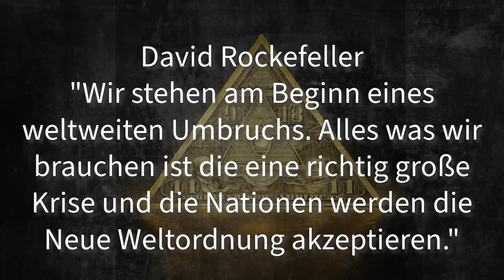Steht uns der nächste gigantische Fake bevor? Dieses Video verrät was sie Planen!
In diesem Video beleuchten wir die Behauptungen über eine angeblich geplante Alien-Fake-Invasion. Es ist wichtig zu betonen, dass es keinerlei glaubwürdige Beweise oder Informationen für eine solche Behauptung gibt.

Unsere Absicht ist es, kritisches Denken zu fördern und Menschen dazu zu ermutigen, auf das Licht zu vertrauen. Die Theorie einer Alien-Fake-Invasion kann leicht Ängste und Unsicherheiten schüren, aber es gibt keine soliden Beweise dafür. Deswegen ist es wichtig, dass du dir deine eigene Meinung über dieses Thema bildest.

IBAN: DE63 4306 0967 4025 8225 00
BIC: GENODEM1GLS